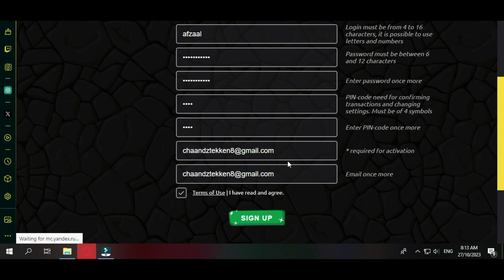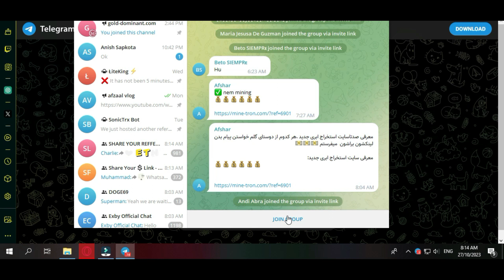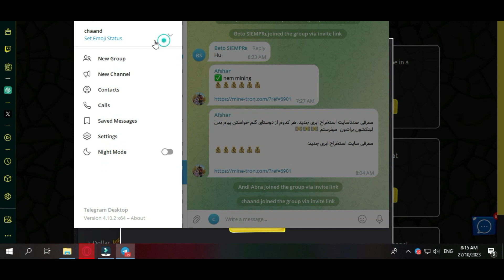BitcoinMinero Earn Bitcoin with Best BitcoinMining Game || Afzaal Vlog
Earn Bitcoin with Best BitcoinMining Game || Afzaal Vlog

🔗 Link This